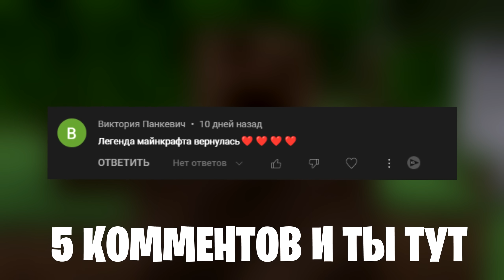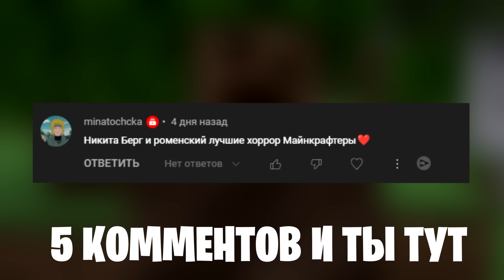😨 Как Создать страшный Миф из блока в Майнкрафт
Сегодня, вы реально узнаете как создать страшный миф из блока в майнкрафт! Никита Берг и Роменский в очередной раз отправляются в мистическое путешествие. Самые страшные мифы скрываются в этом minecraft, возможно это херобрин, зимбер или скибиди туалет. Как провести 100 дней выживания, а это страшный майнкрафт. Майнкрафт, но мифы.

📌 Видео сделано в развлекательных целях, не пытайтесь это повторить!